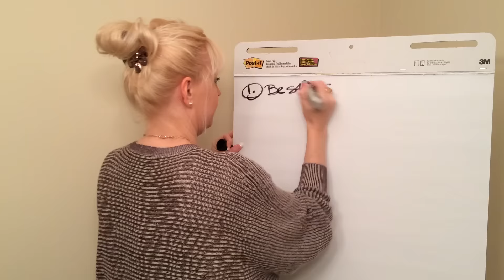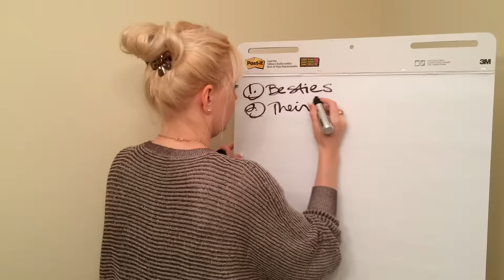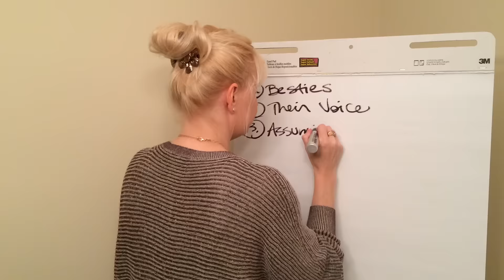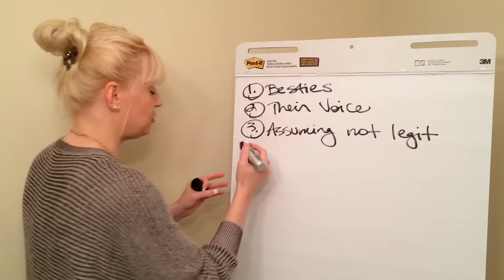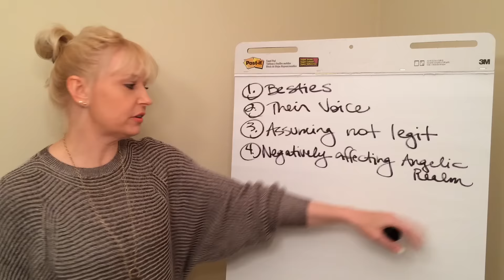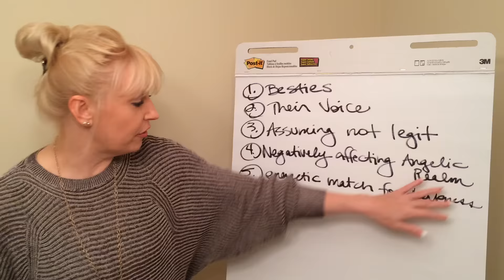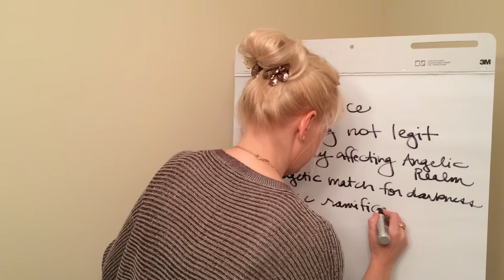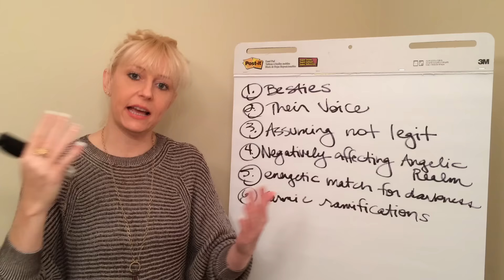What Happens When Someone Insults Me?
The Absolute® discusses why you might be wearing your bad idea jeans if you try to discredit her.